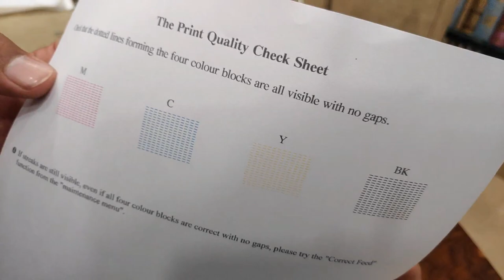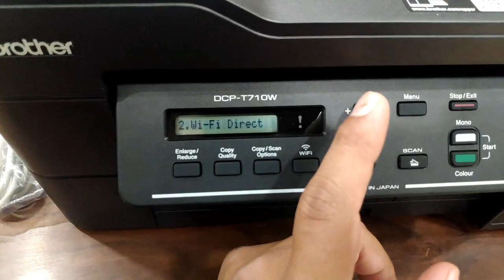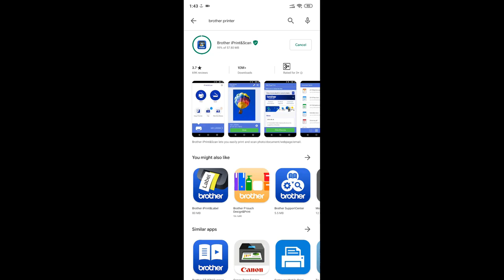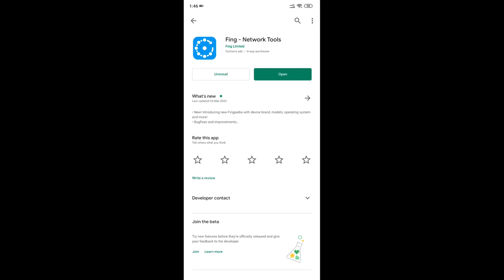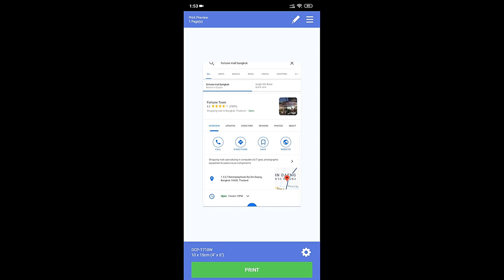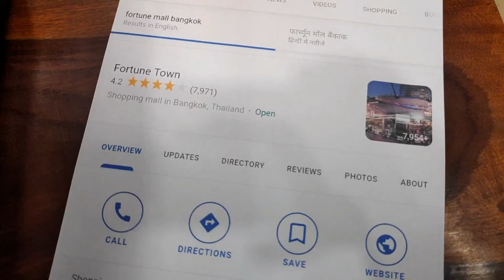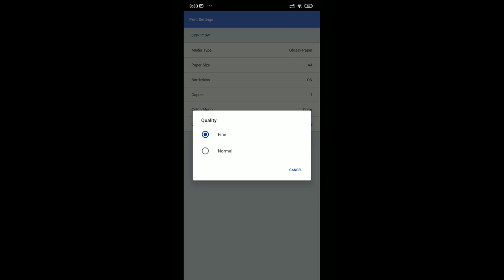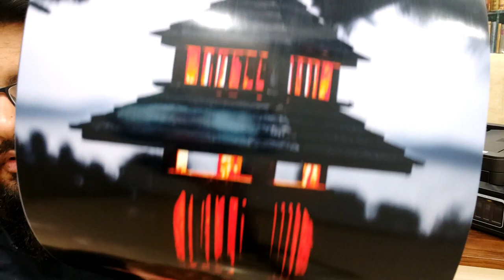Brother DCP-T710W How To Use/Settings (Review)